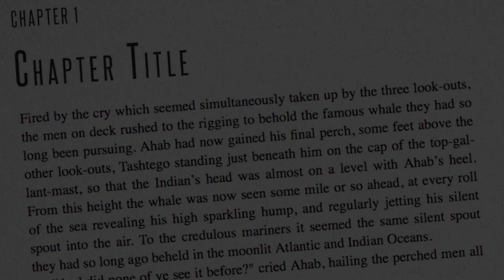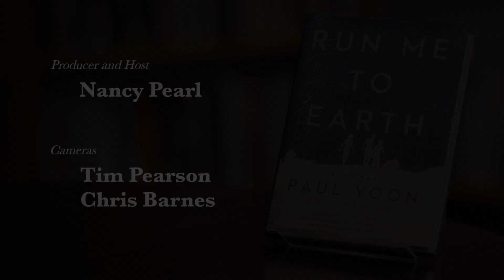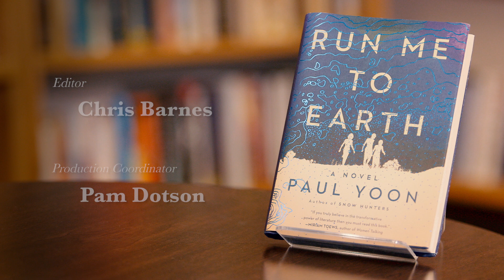Book Lust with Nancy Pearl featuring Paul Yoon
Author Paul Yoon speaks with Nancy Pearl about where his stories come from, his writing process, and what influences his poetic writing style. Yoon's new book, "Run Me To Earth," follows three orphans in Laos during the late 1960s and early 1970s when the U.S. Air Force and CIA dropped an estimated two million tons of ordnance on the tiny, landlocked country as part of a covert attempt to defeat communism in Southeast Asia. He also explains his interest in stories of war and displacement and how that subject affects him personally.